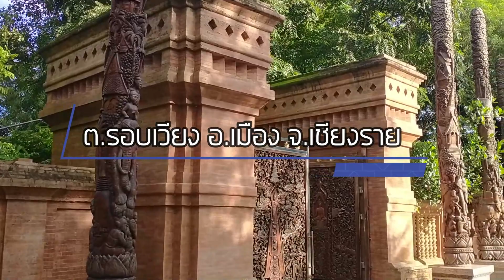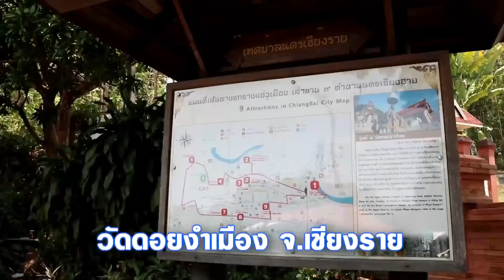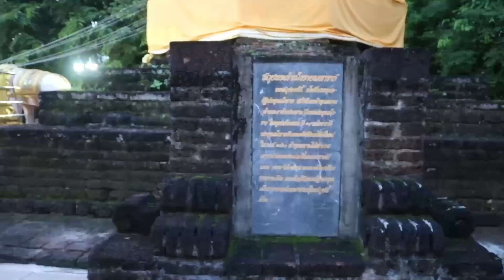พาแม่ไหว้สถูปอัฐิพ่อขุนเม็งราย พระวัดดอยงำเมือง จ.เชียงราย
กิจกรรมดูแลผู้สูงอายุที่บ้าน..วันนี้พาแม่ไปไหว้พระวัดดอยงำเมือง..ไหว้สาพระสถูปอัฐิพญางำเมือง  ที่วัดนี้...วัดดอยงำเมือง ต.รอบเวียง อ.เมือง จ.เชียงราย  เราไปไหว้พระและเยี่ยมชมสถูปอัฐิพญางำเมืองกับคุณแม่อำพร นามวงศ์ กันเลยครับ...

กู่พระเจ้าเม็งราย ตั้งอยู่หน้าวัดงำเมือง บนดอยงำเมือง กู่นี้เป็นอนุสาวรีย์สำคัญแห่งหนึ่ง เพราะเป็นที่บรรจุอัฐิของพ่อขุนเม็งรายมหาราช ตามประวัติกล่าวว่า พระเจ้าไชยสงคราม ราชโอรสพระเจ้าเม็งราย เมื่อได้มอบราชสมบัติให้พระเจ้าแสนภูราชโอรสขึ้นครองนครเชียงใหม่แล้วพระองค์ได้นำอัฐิพระราชบิดามาประทับอยู่ที่เมืองเชียงราย และได้โปรดเกล้าฯ สร้างกู่บรรจุอัฐิของพระราชบิดาไว้ ณ ดอยงำเมืองแห่งนี้…

วัดงำเมือง หรือ วัดดอยงำเมือง เป็นวัดที่เก่าแก่ที่มีความสำคัญเพราะเป็นที่ตั้งของกู่พญามังราย สถูปพญามังรายตั้งอยุ่ถนนอาจอำนวย ตำบลเวียง อำเภอเมืองเชียงราย สร้างเมื่อ พ.ศ.1860 เดิมมีแต่ สถูป (กู่) บรรจุพระอัฐิของพญามังรายมหาราช สร้างโดยพญาไชยสงครามโอรสพญามังรายมหาราช ในพุทธศตวรรษที่ 19 หลังจากที่พญามังรายได้สวรรคตที่เมืองเชียงใหม่ ในปี พ.ศ.1860 และพระอัฐก็ได้ถูกอัญเชิญมาประดิษฐาน ณ ดอยแห่งนี้ และได้รับการบูรณะเรื่อยมา ภายในบริเวณวัดประกอบไปด้วย พระอุโบสถ ศิลปะเชียงแสนที่เด่นสะดุดตาด้วยราวบันไดมังกรคายนาคที่งดงาม และข้างๆอุโบสถจะเป็นที่ประดิษฐานของ กู่พญามังราย หรือ สถูปบรรจุพระอัฐของพญามังรายมหาราช เป็นวัดที่ไม่ใหญ่โตนักแต่มีประวัติที่ยาวนานและสงบร่มรื่นมาก...